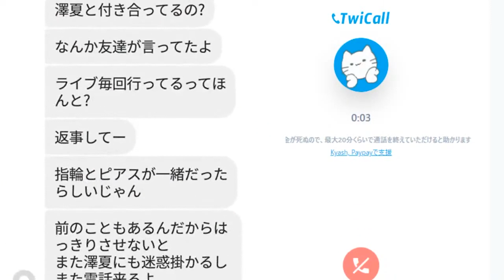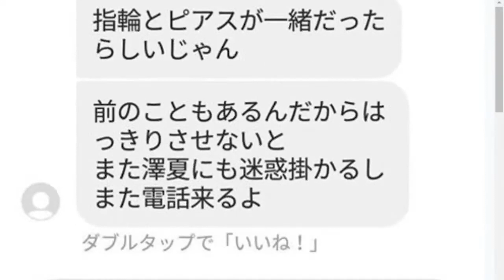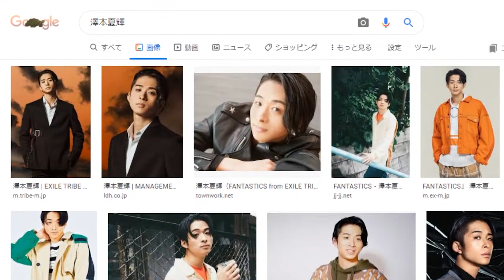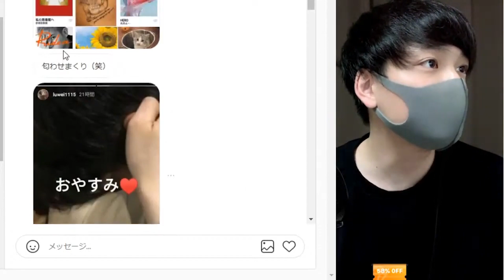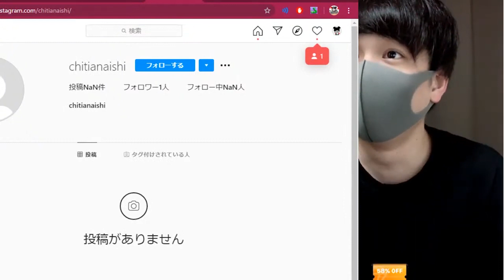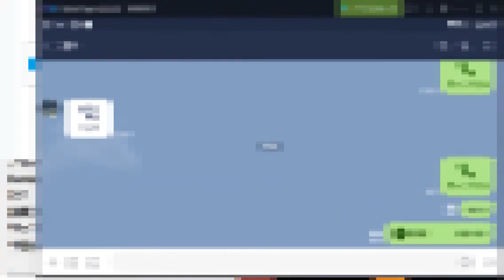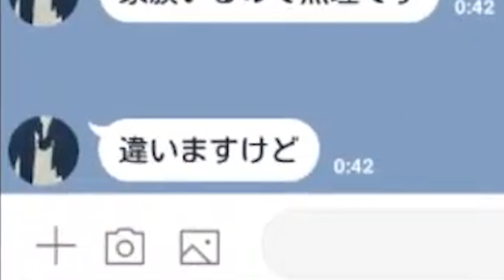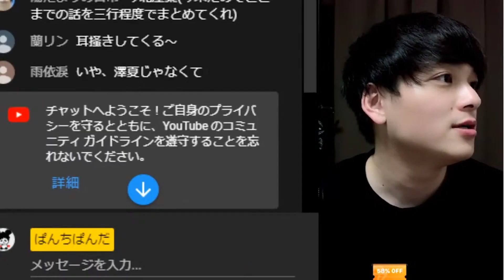ファンタ澤本夏輝さんとの匂わせ画像を送り続ける自作自演女がヤバいwww【FANTASTICS from EXILE TRIBE】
掲示板
よくよく見たらひまわりの写真
同じやんけ！
全部１人でやってるとなると
じわじわくるわ
やってほしいあるあるや企画などはDMにおねがいします

NCS
魔王魂
ニコニコモンズ
PANICPUMPKIN